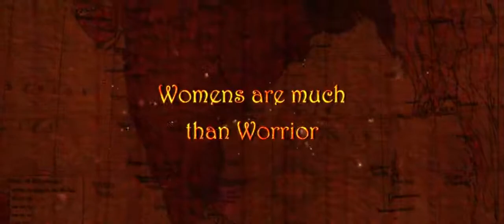RRR Trailer RRR Movie Trailer NTR, Ram Charan, Ajay Devgn, Alia | SS Rajamouli | MM Keeravaani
Screenplay & Direction: S.S. Rajamouli
Presented by: D. Parvathi
Producer: DVV Danayya
Story: V. Vijayendra Prasad
DOP: K.K. Senthil Kumar
Production Designer: Sabu Cyril
Music Composer: M.M. Keeravaani
VFX Supervision: V Srinivas Mohan
Editor: Sreekar Prasad
Costume Designer: Rama Rajamouli
Dialogues: Sai Madhav Burra

Cast: NTR, Ram Charan, Ajay Devgn, Alia Bhatt, Olivia Morris, Samuthirakani,
Alison Doody, Ray Stevenson

RRR TRAILER RRR TRAILER RRR TRAILER RRR TRAILER RRR TRAILER RRR TRAILER RRR TRAILER RRR TRAILER RRR TRAILER